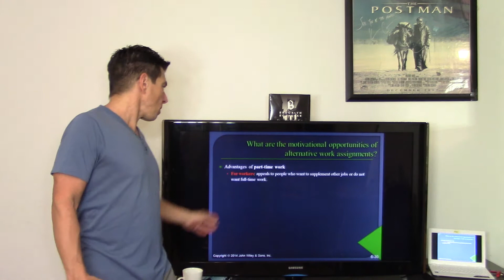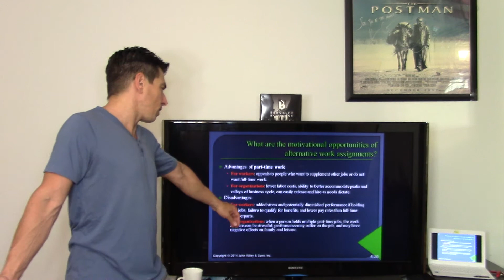Organizational Behavior (BA 31) Chapter 6 (Part 2) Prof. Didia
Motivation and Performance - Part 2
Here is the chapter video. Enjoy!
Carry on!